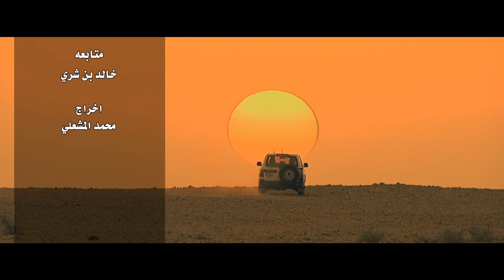الله دراعن ذالليال المقابيل ll كلمات l راشد بن زابن الدوسري اداء l ظافر القحطاني (صوت قحطان )